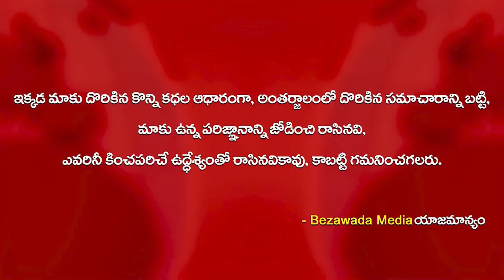పాపం చిరు..!! || Chiranjeevi Fans React On Social Media Trolls || Bezawada Media